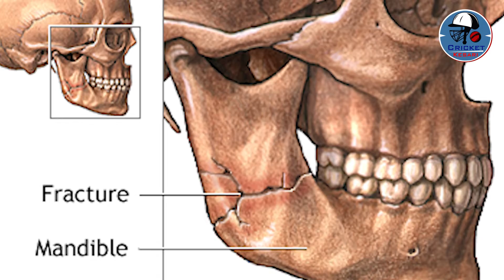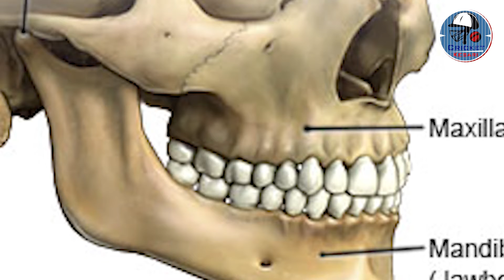क्रिकेट के इतिहास में पहली बार हुआ ऐसा वाकया, स्लेजिंग करने से टूट गया खिलाड़ी का जबड़ा!